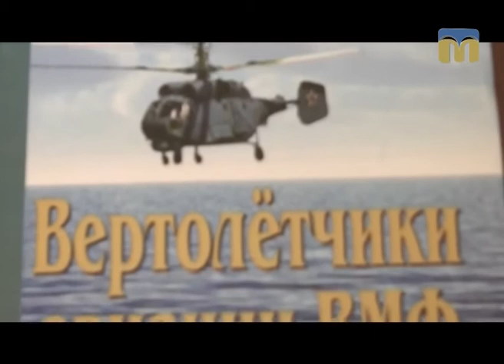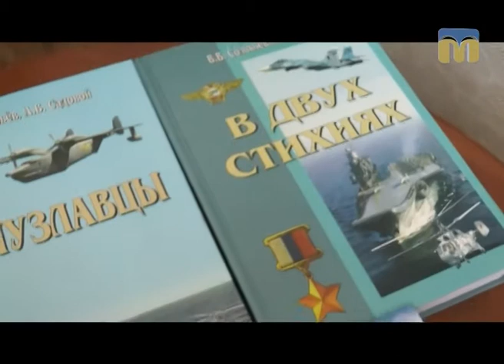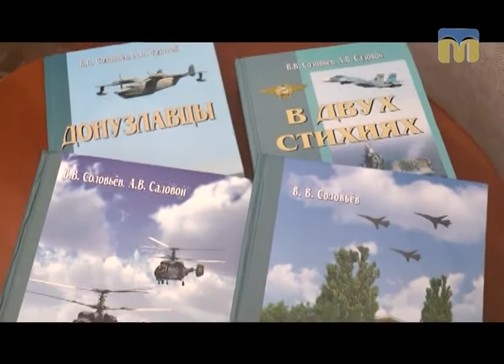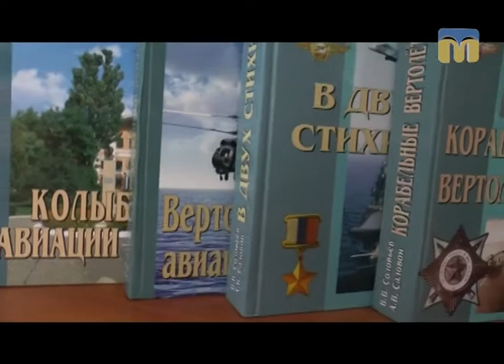Пам’ять священна. Валерій Соловйов - 28.05.2017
Спогади льотчика-снайпера, полковника Валерія Соловйова про військову службу.
Частина перша.